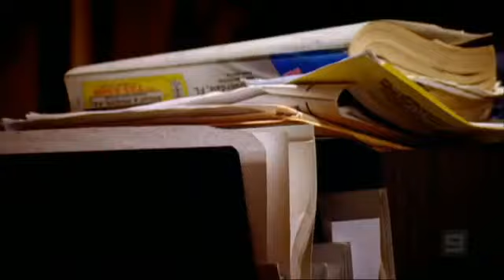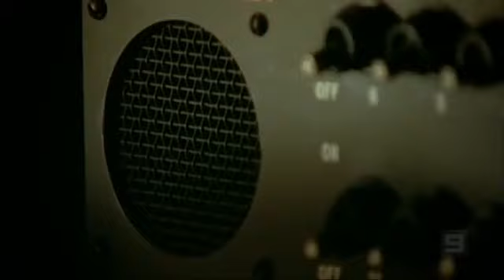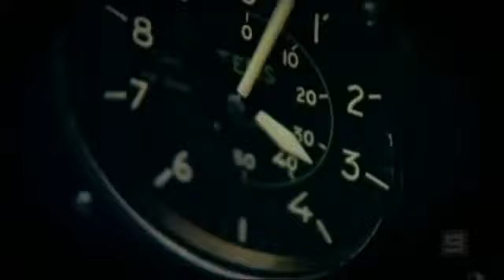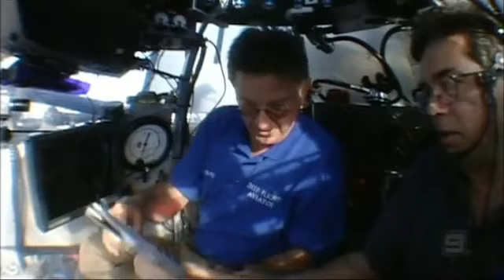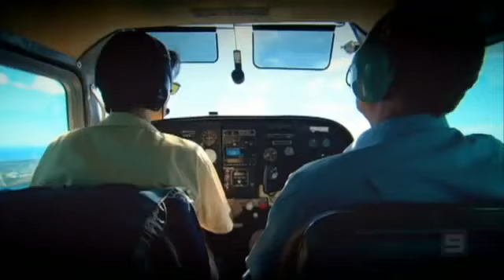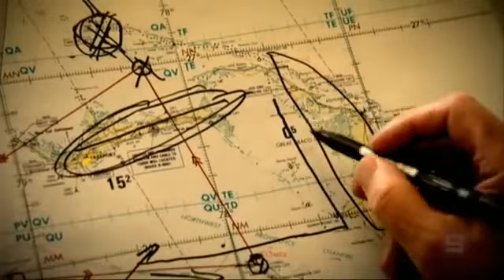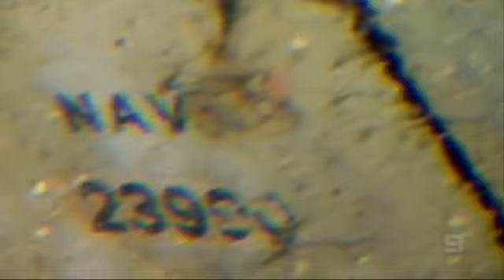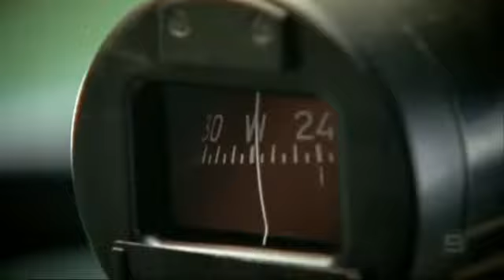Bermuda Triangle Thil thuhmi Phuannak